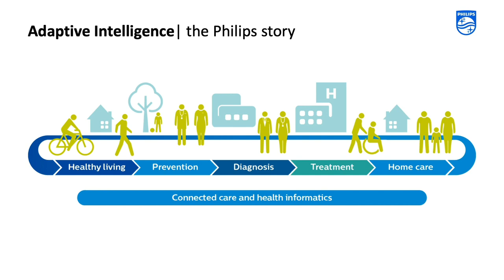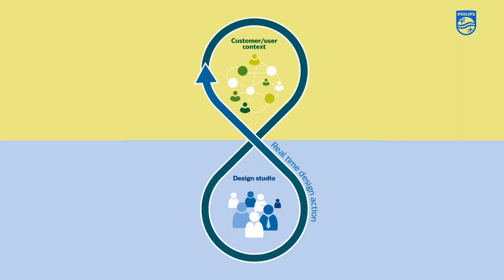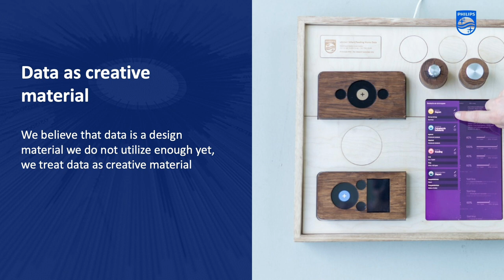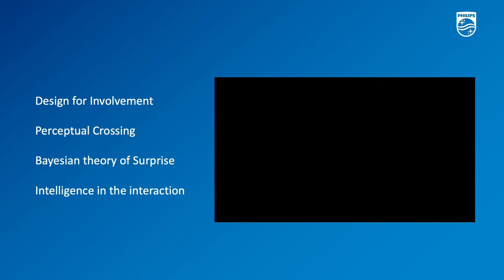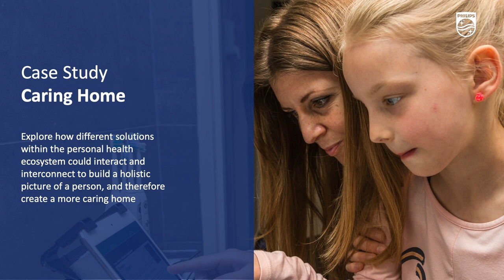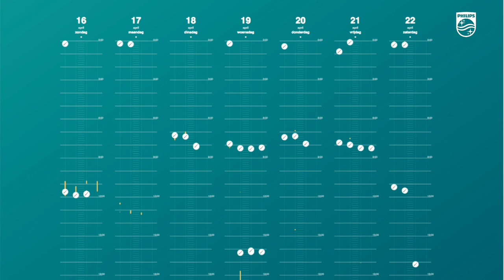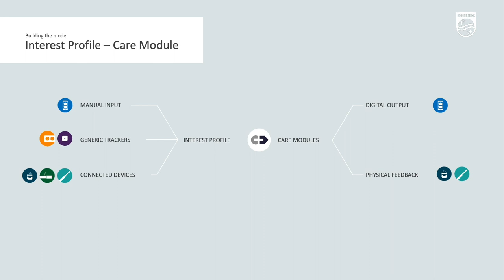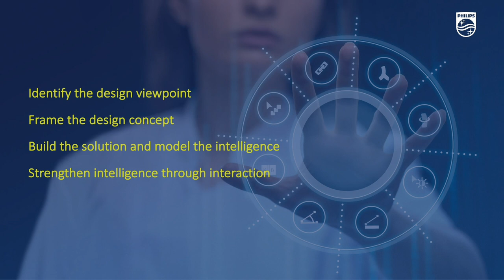Why Designers Should be Building AI | Eva Deckers talk video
Why Designers Should be Building AI

Talk by Eva Deckers at Interact London 2019

In this talk, Eva presents her design viewpoint on Artificial Intelligence. There are different roles designers can take in the field of AI, of which one is the active contribution in creating the intelligence itself.

She shows how the Data-Enabled Design approach of her team delivers case studies, as well as principles that are more general on how to create AI that focuses on the qualitative and subjective.

Eva is Director of Data Enabled Design & Design Strategy at Philips

Interact London is organised by Nomensa - the strategic UX design experts.